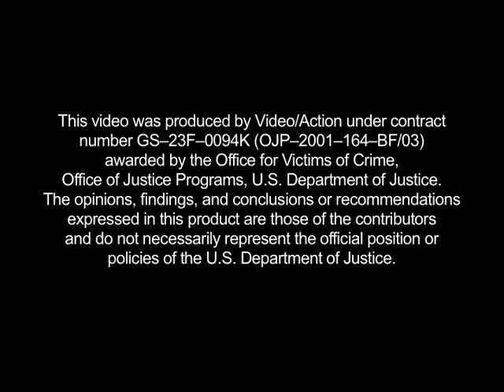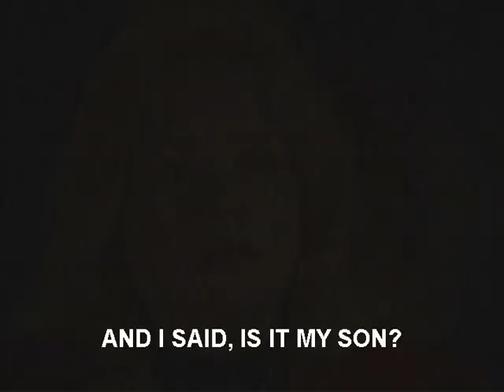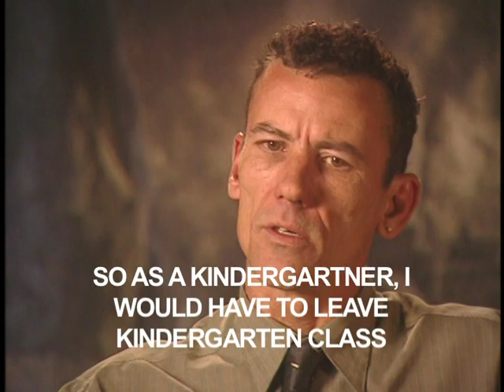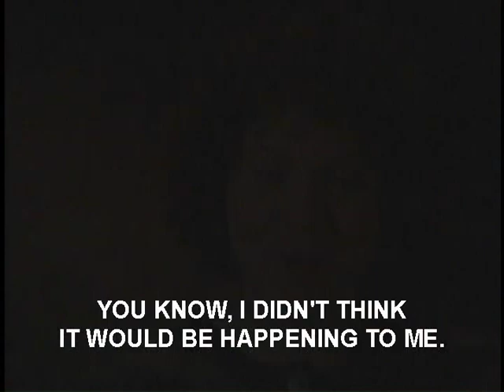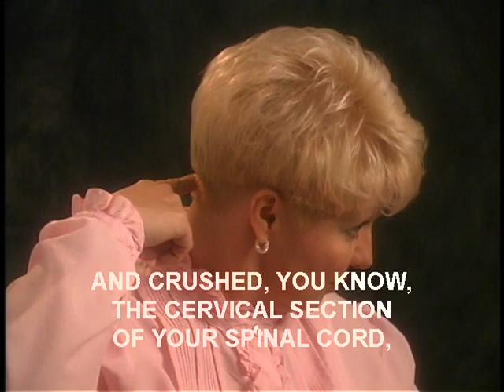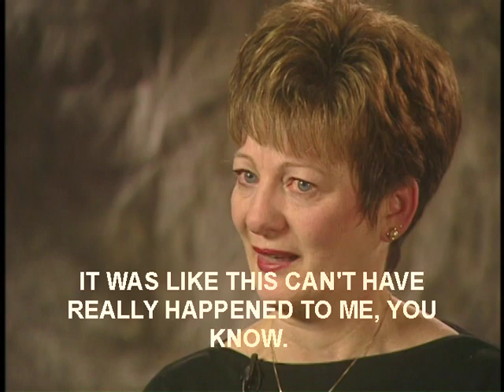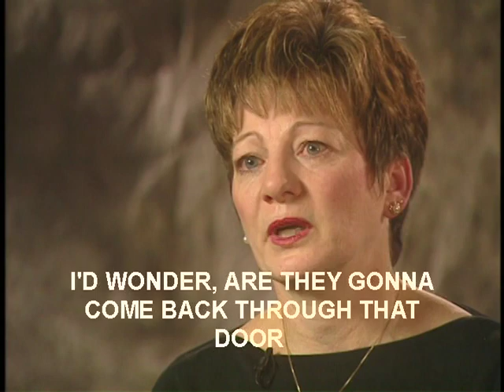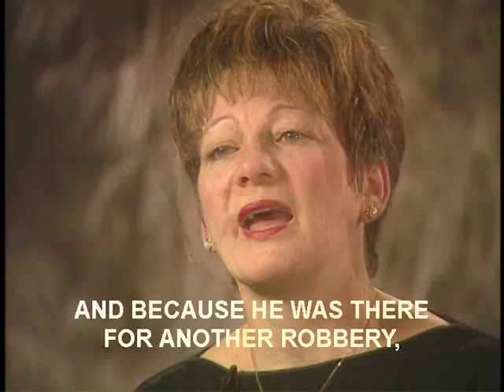Victim Impact: Listen and Learn (Closed Captions)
Victim Impact: Listen and Learn (Closed Captions) - Department of Justice 2005 - NJC 223072 - Office for Victims of Crime - This 57-minute DVD (NCJ 223072) features the first-person accounts of 14 men and women who share their experiences as crime victims and the ripple effect that victimization can have on family members and the community at large. It is an effective training resource for victim service providers seeking to improve their understanding of the physical, emotional, financial, and psychological effects of crime.